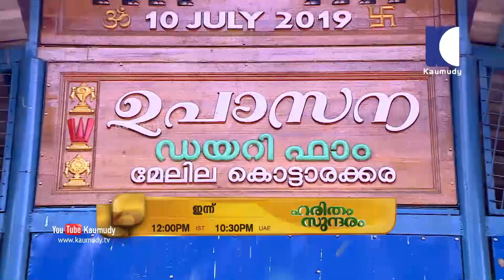Haritham Sundaram | PROMO | EP 255 | Kaumudy TV